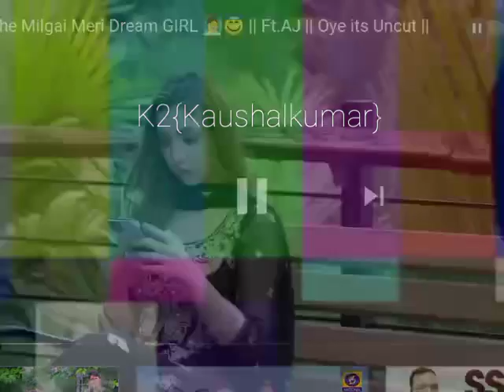LADKI MIL GAI HAI CUTE GIRL ❤️ K2 AJ PRANK 💖